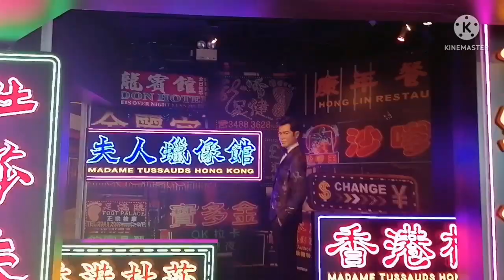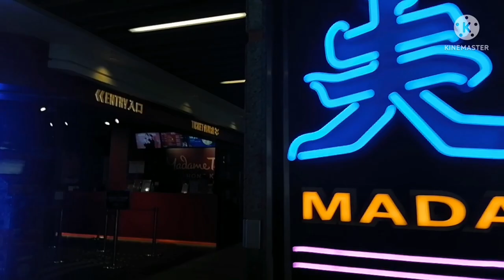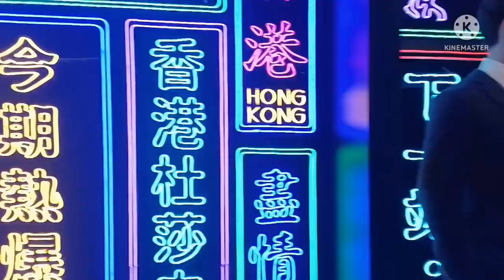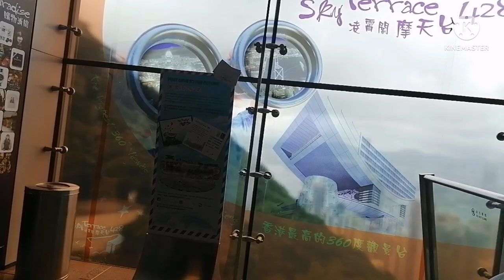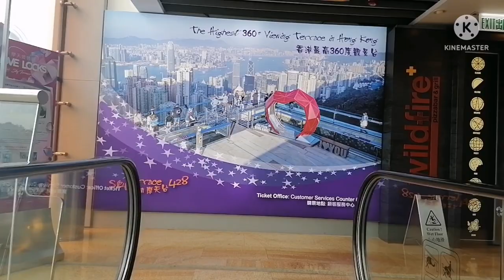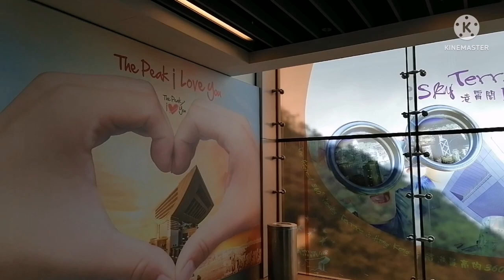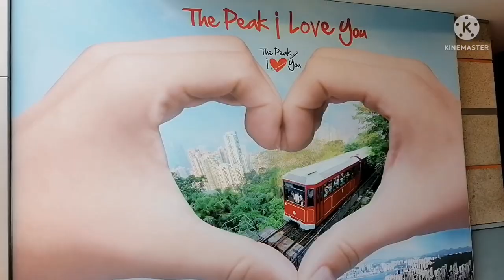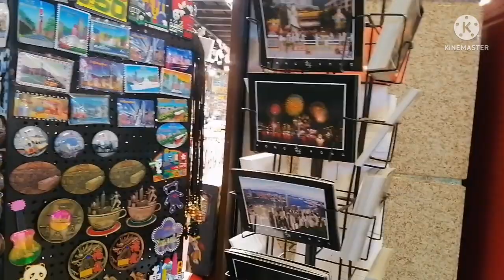STROLL AT THE PEAK | I LOVE THE PEAK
statutoryholiday , June 3, so I decided to stroll with my friend here at thepeak
Its
how_to_go_to_the_peak Google is the key😅
gettingtothepeak by: hike it will take approximately 1 to 1.5 hrs walk from MTR Central Station, by minibus by bus or by tram